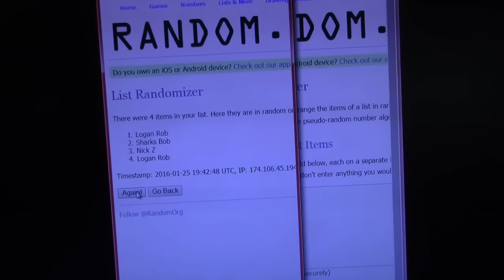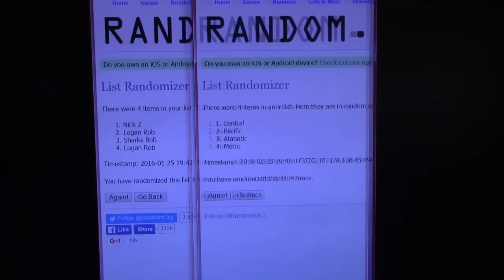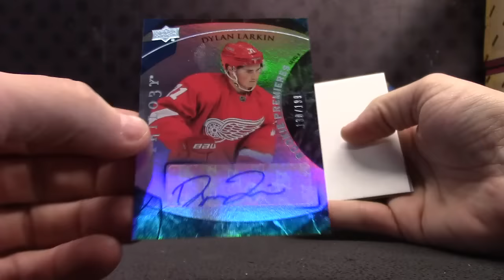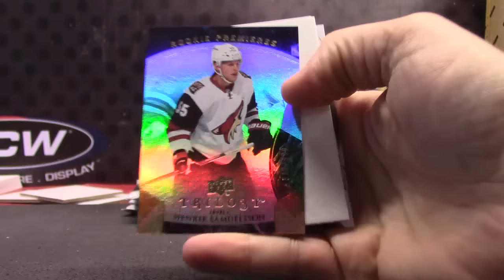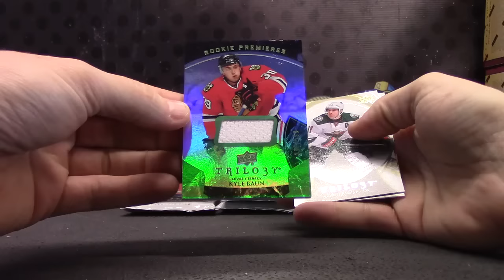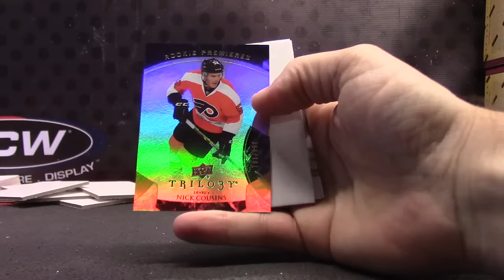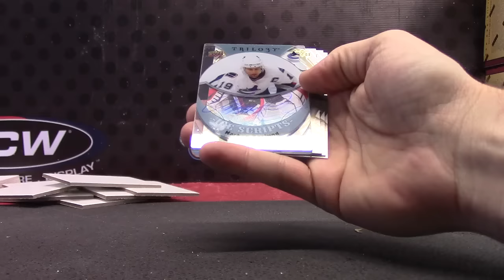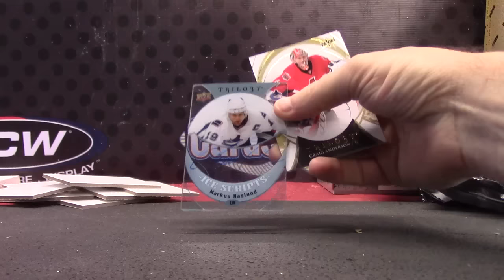2015/16 Trilogy Hockey 2 Box Division GB